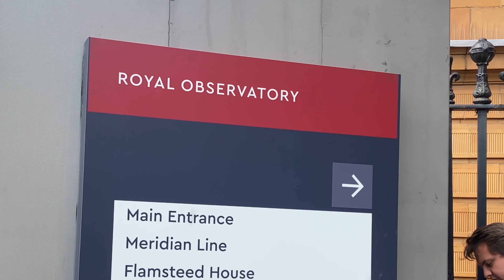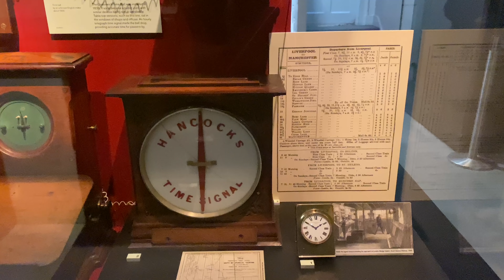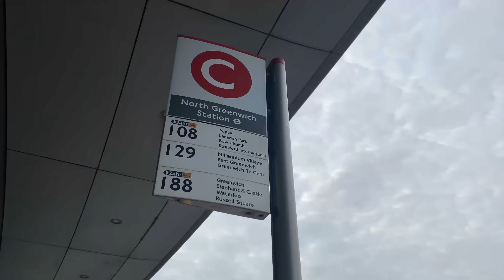Greenwich Prime Meridian Line